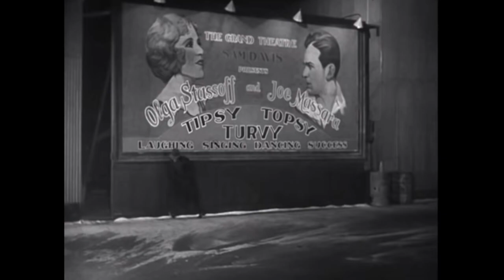Bad Mutha F